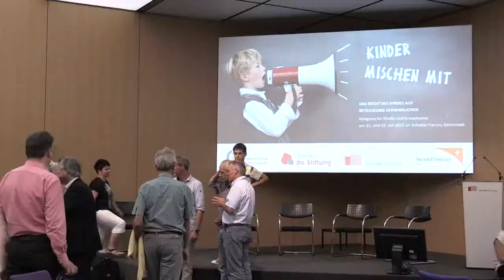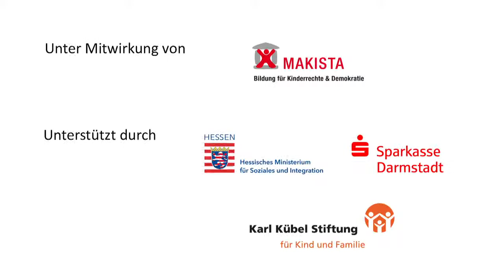Kinder mischen mit - Trailer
Der Trailer zum Kinderrechte-Kongress 2015:

Das Recht des Kindes auf Beteiligung verwirklichen – das war das Motto des Kongresses für Kinder und Erwachsene vom 21.-22. Juli 2015 im Schader-Forum in Darmstadt.

Die UN-Kinderrechtskonvention gibt Kindern und Jugendlichen nicht nur das Recht auf Schutz und Förderung, sondern auch das Recht auf Beteiligung in allen sie betreffenden Belangen.

Der Kongress stellte die Verwirklichung des Kinderrechtes auf Beteiligung in zehn ausgewählten Themeninseln in den Mittelpunkt. Der Kongress fragte nach Konzepten und praktischen Möglichkeiten, wie Kinder über ihre eigenen Belange mitbestimmen können. Dazu führte er Kinder und erwachsene Experten aus Wissenschaft und Praxis in einem innovativen Tagungsformat zusammen.